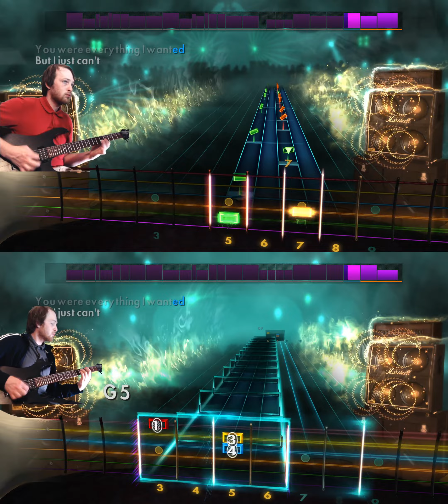My Friends Over You - New Found Glory - Rocksmith Guitar Cover